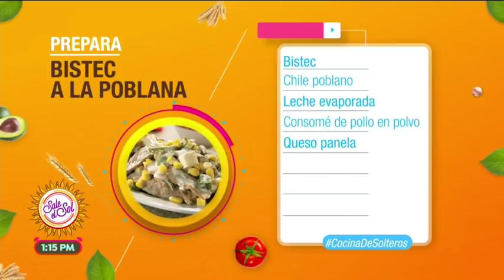Cocina de solteros: ¡Charlie prepara un rico bistec a la poblana! | Sale el Sol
¡Sorprende a toda tu familia preparando un rico bistec a la poblana!